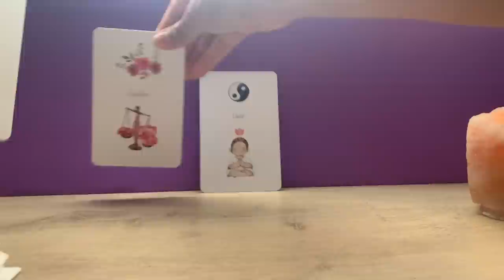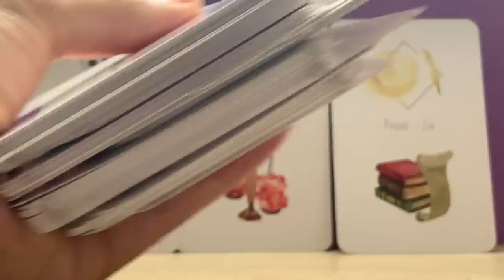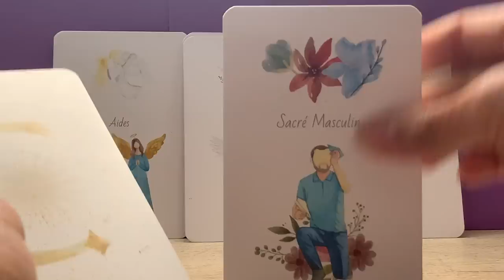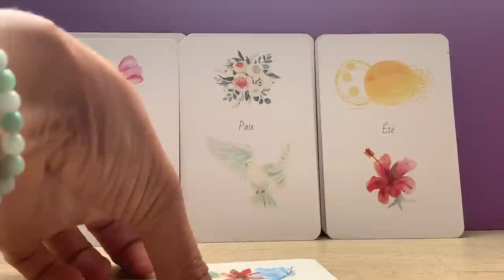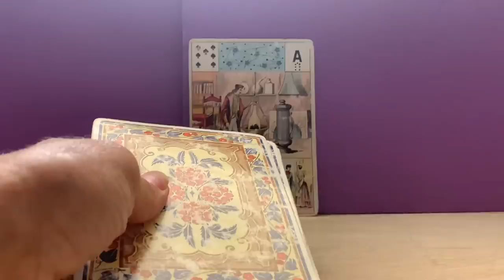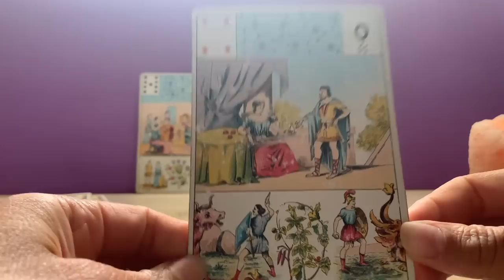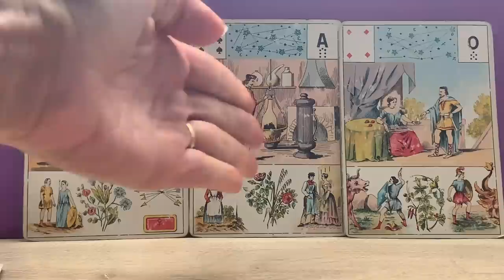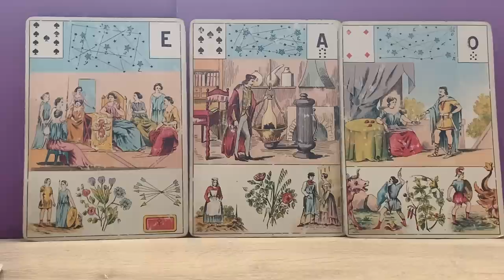AU MOMENT OU TOUT SEMBLAIT PERDU, UN RETOURNEMENT...